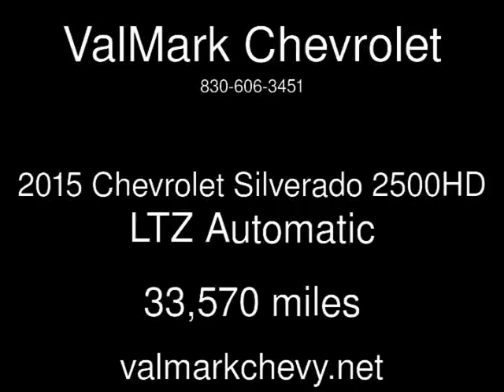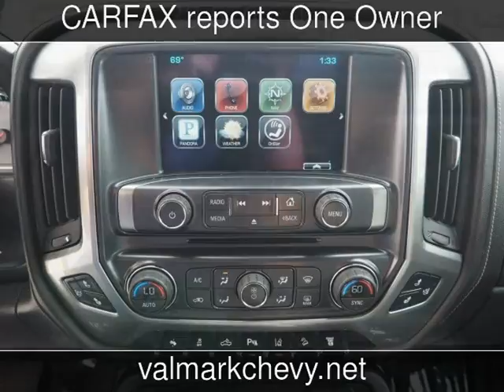2015 Chevrolet Silverado 2500HD LTZ Used Cars - New Braunfels,Texas - 2016-12-11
See more details about this used car This 2015 Chevrolet Silverado 2500HD LTZ with 33,570 miles is for sale at ValMark Chevrolet.